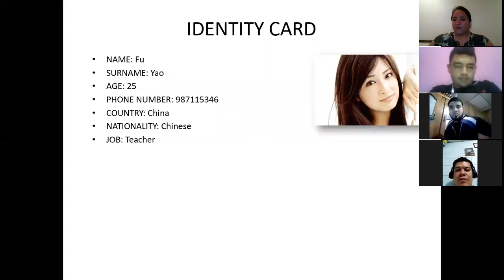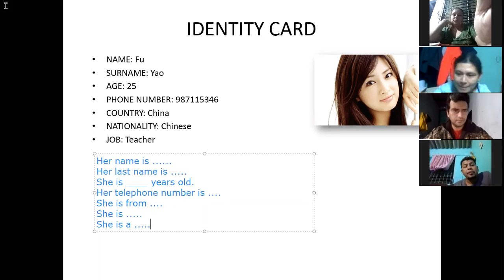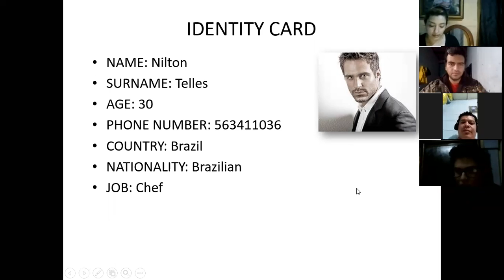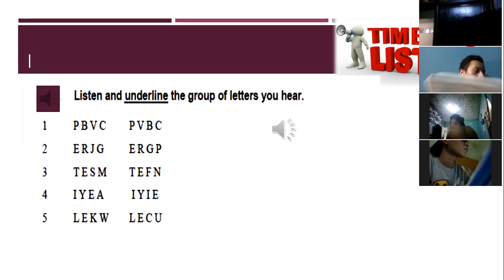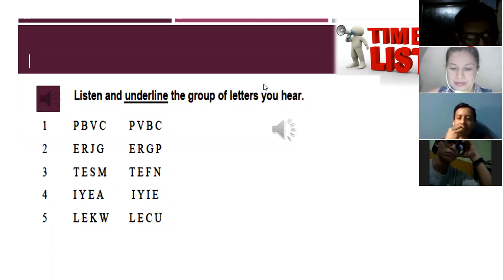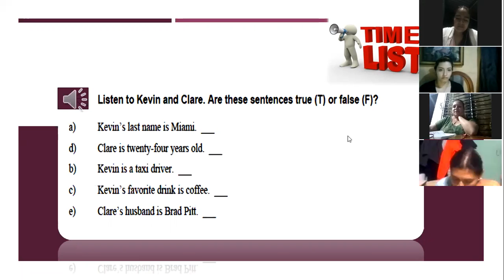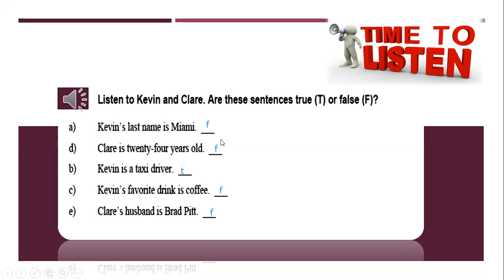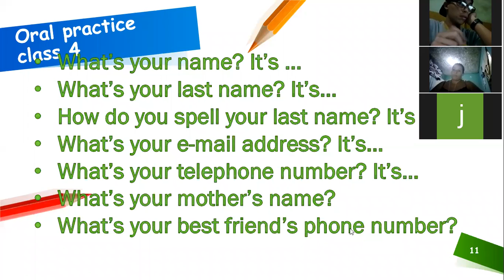Ingles Corporativo-Verb to be practice